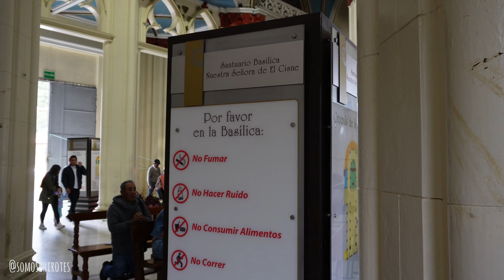ASI se encuentra EL SANTUARIO DE EL CISNE | LOJA 2024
Visitar la parroquia de ElCisne es algo que no puede faltar a los lojanos en cada año, les mostramos lo que encontramos en nuestra visita este 2024.

Si desean cotizar o adquirir equipo de camping o viajes, contacten a 593 OLÍMPICO, la tiene que los chirotes recoendamos y donde compramos todo nuestro equipo 👇 Recuerden mencionar la palabra chirotes y tendran una promo con ellos🥳
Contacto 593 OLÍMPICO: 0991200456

Si les interesa aprender TRADING PROFESIONAL con los Chirotes, les dejamos el link directo de nuestro instagram, escribannos y les daremos toda la información